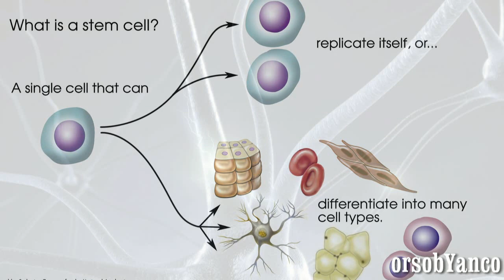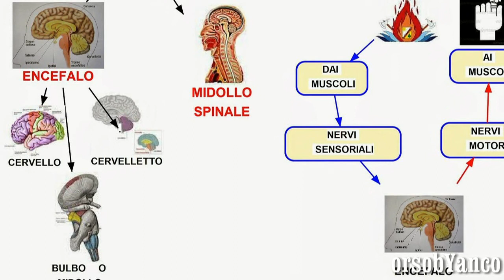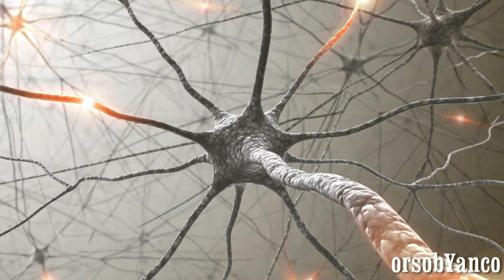BIOTECH - REANIMA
Riattivare cellule cerebrali in persone clinicamente morte.
E’ questa la ricerca  stile frankenstein di una società biotech americana. La Bioquark, che potrà così dare il via alle prime sperimentazioni di rianimazione  su 20 persone   clinicamente morte a causa di gravi lesioni al cervello.